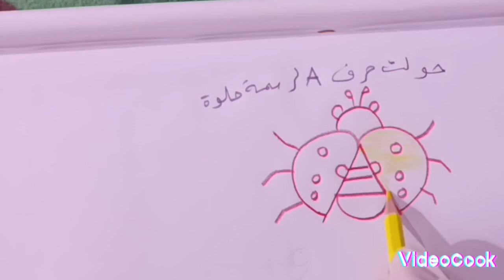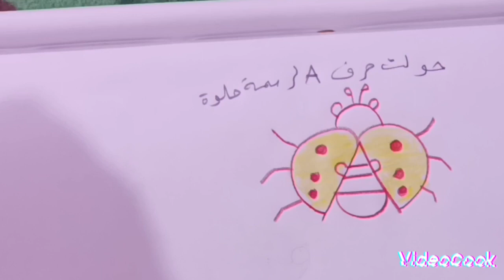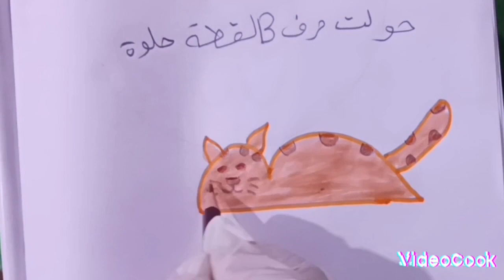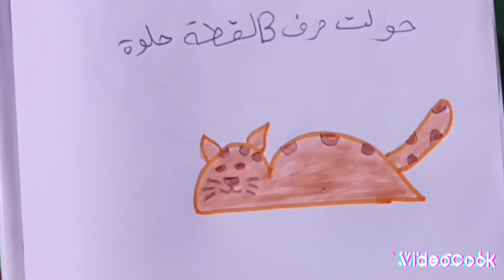رسم سهل رسم-باسهل-طريقه 🎨